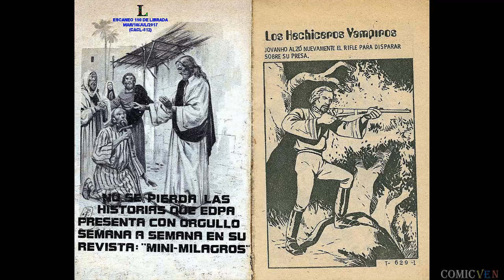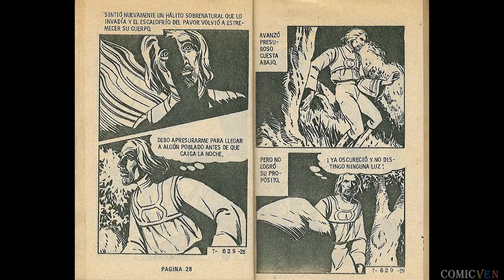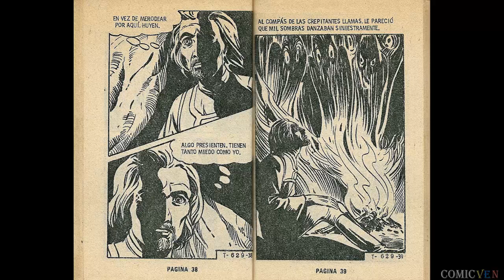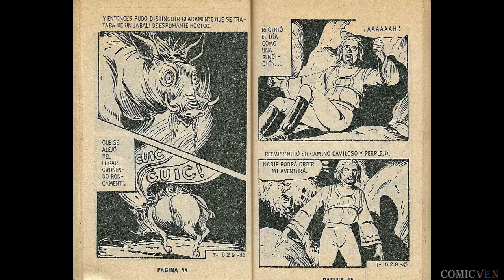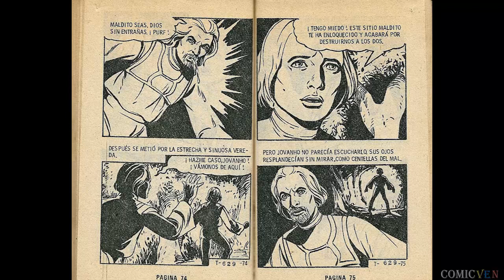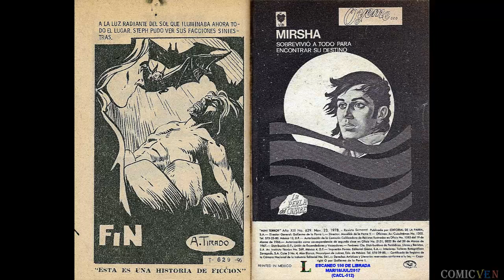MINI TERROR # 629 - "LOS HECHICEROS VAMPIROS"